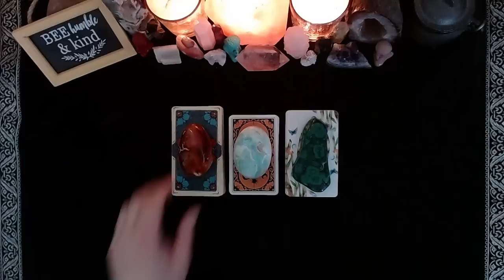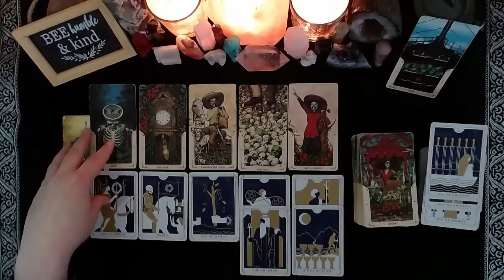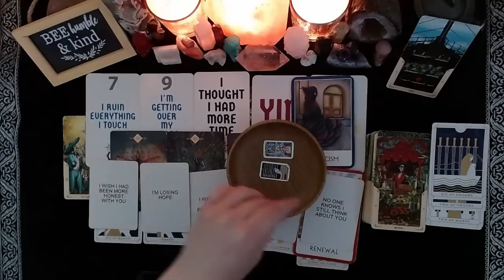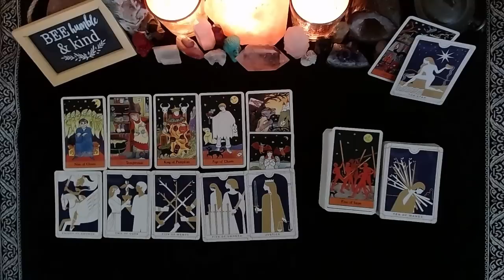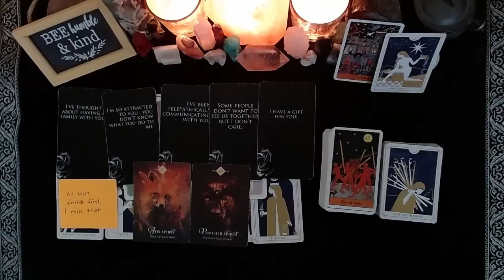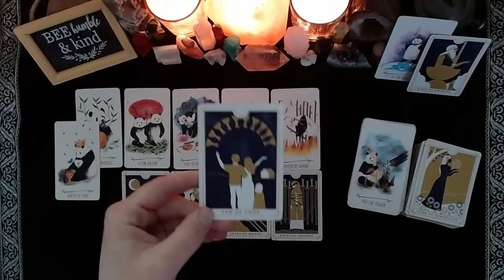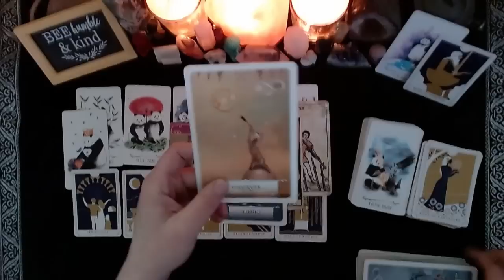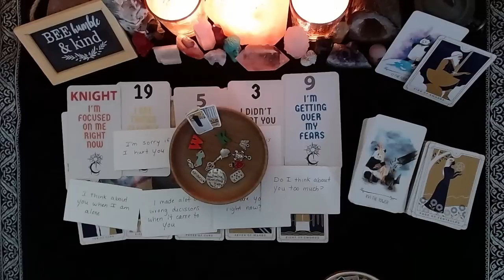❤️‍🔥⚖️💘IS IT LUST OR IS IT LOVE: THEIR CURRENT FEELINGS FOR YOU🔥👤❤️|🔮CHARM PICK A CARD🔮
CONGRATULATIONS TO THIS MONTHS WINNER!!

⏳TIMESTAMPS⏳
📍PILE 1) 1:33
📍PILE 2) 14:54
📍PILE 3) 28:06

Please join me on my Instagram page!

God Bless!

(Some)Decks Used:
Food Fortunes
Wildwood Tarot
Romance Tarot
BixTarot
Impressionist Tarot
Prism Tarot
Deviant Moon Tarot
Legends Tarot
Familiars Tarot
Happy Tarot